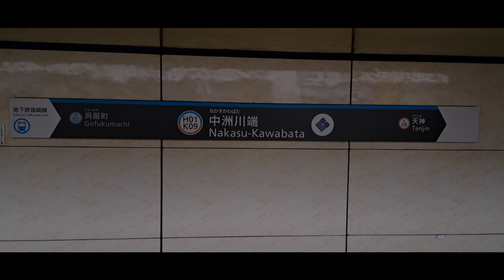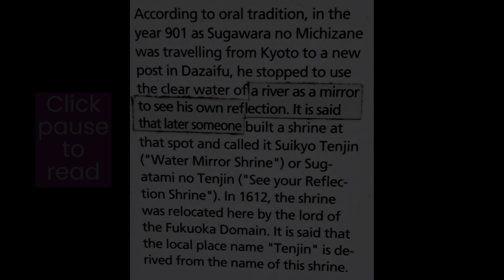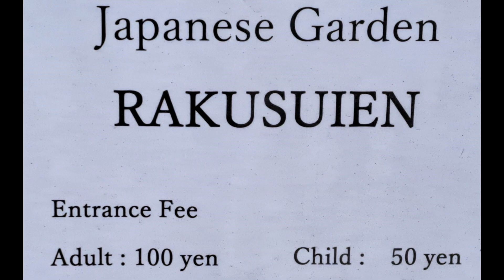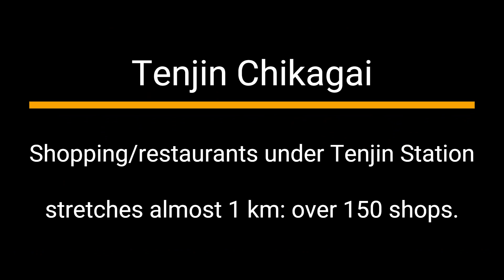Day 30+: Tenjin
I came back from Hiroshima with a couple of hours to spare. The area around Tenjin Station (1 square km) is packed with things to see and do. If the weather isn't good, underground Tenjin (Tenjin Chikagai) has just about every shop and restaurant you might need.